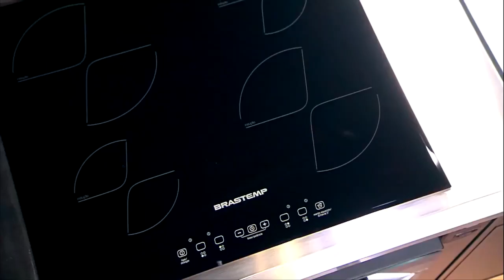RELEMBRE A TRAJETÓRIA DE EDUARDO R, LORENA E RODRIGO l CORTES l MASTERCHEF BRASIL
Foi aqui que pediram melhores momentos? 🧡 Selecionamos os de Eduardo R, Lorena e Rodrigo para todo mundo relembrar desses semi-finalistas 🍴

MasterChef
Júnior Brasil